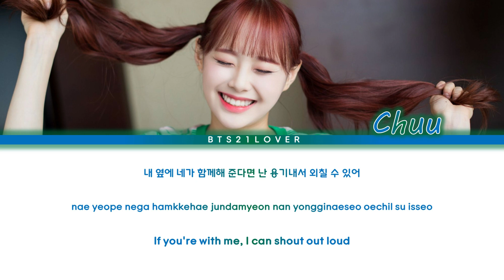LOONA Chuu - "Chuu Can Do It" [지구를 지켜츄/Chuu Protect the Earth] (Color Coded Lyrics/Han/Rom/Eng)